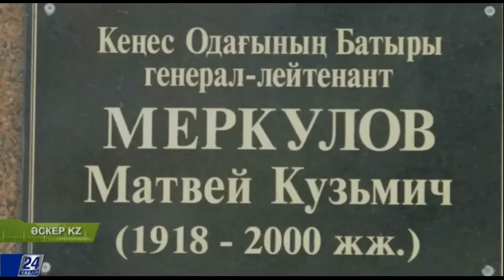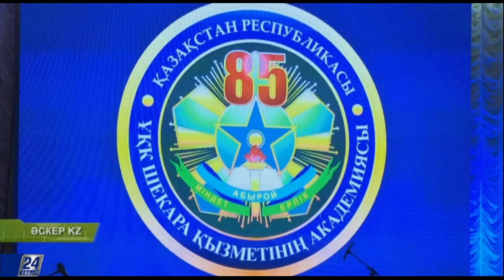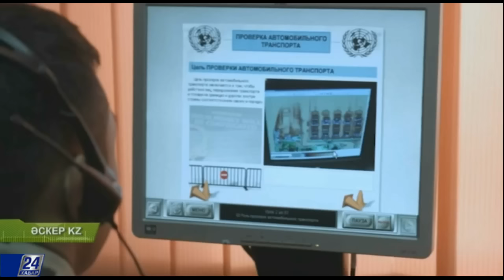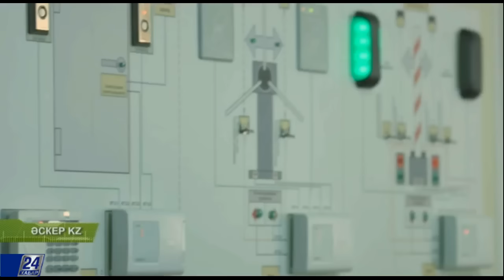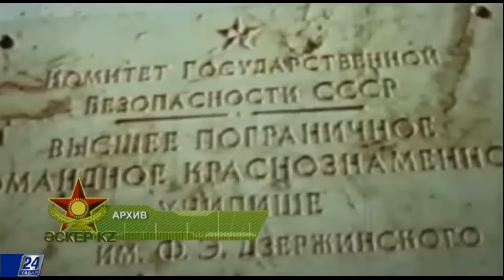Әскер KZ. 85 лет Академии Пограничной службы КНБ РК